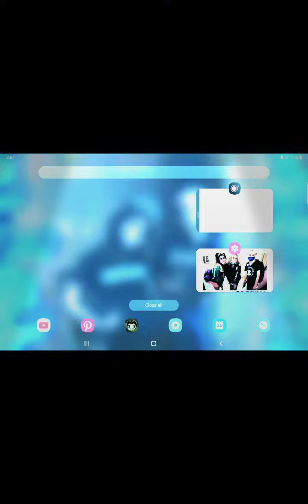FREDINA FAZBEAR'S THS